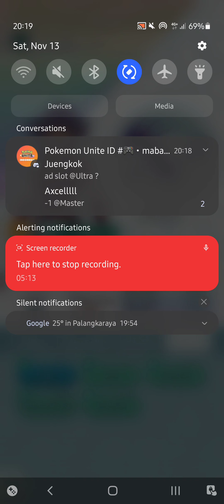3/5 SS Leon Legendary Arena Latias